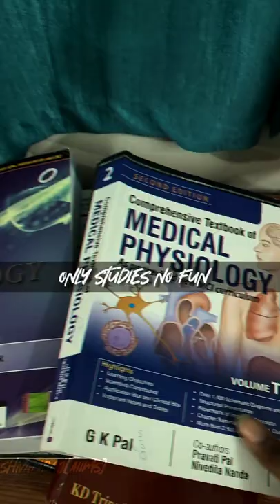The Fun Part of MBBS| NEET motivation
You have all the fun along with studies!🥼❤️🔥